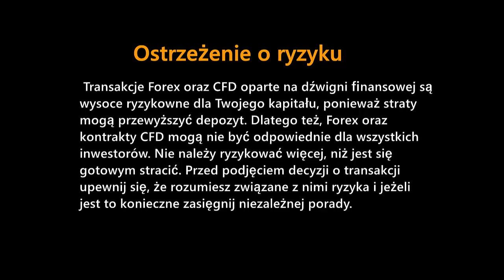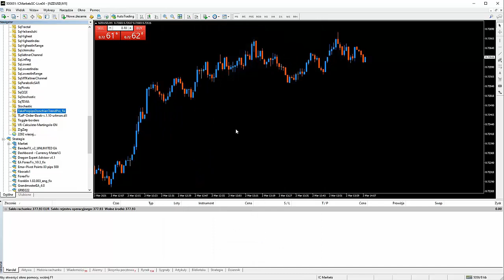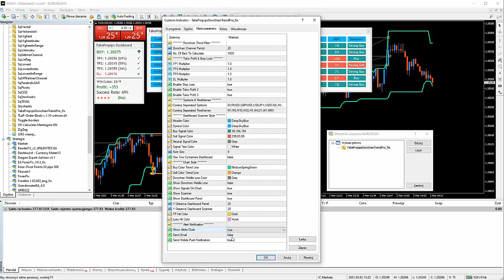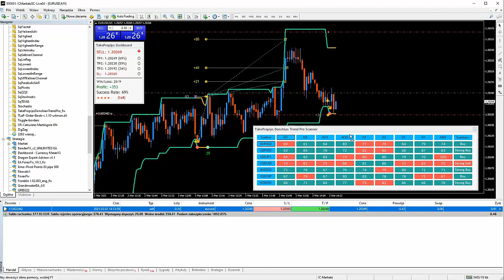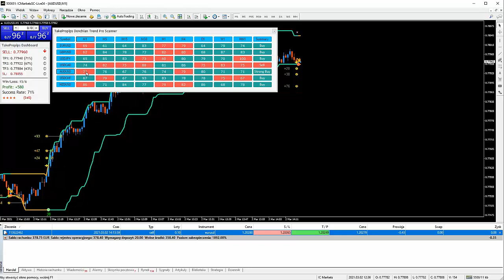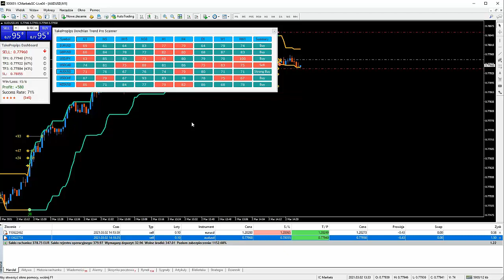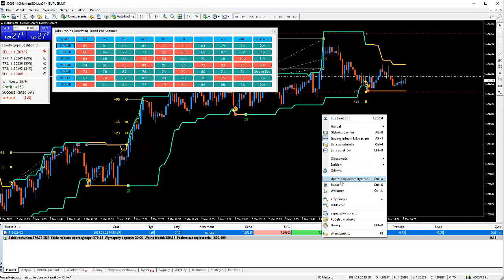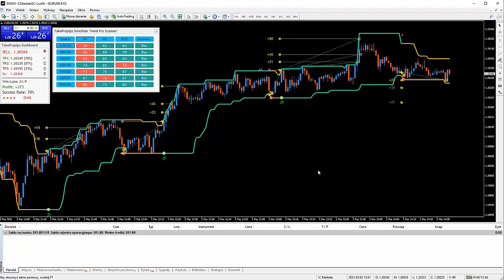Droga żółwia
Film omawia zastosowanie wyspecjalizowanego wskaźnika ułatwiającego zawieranie transakcji na podstawie kanału Donchiana.